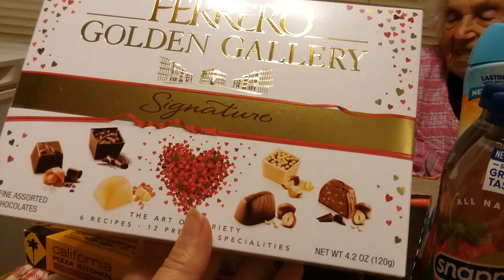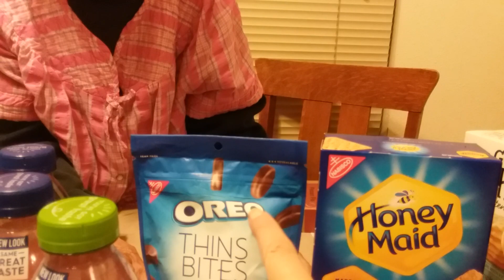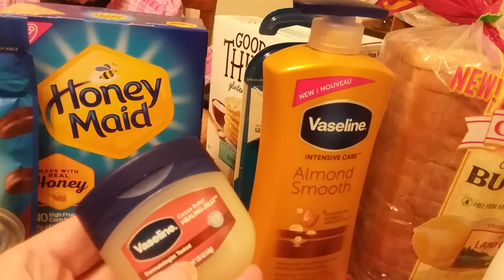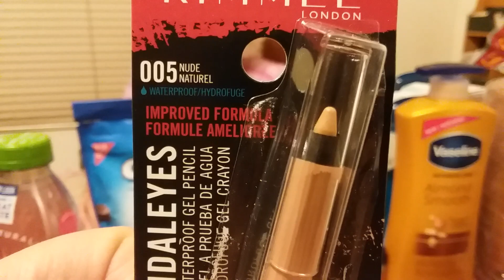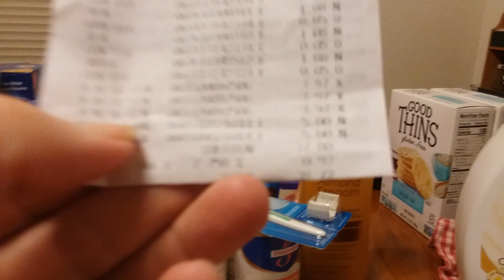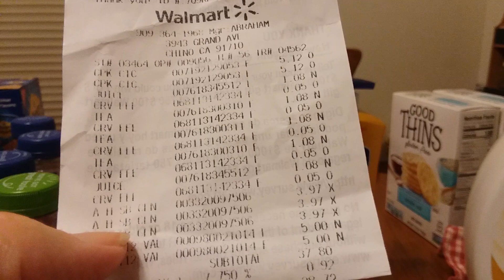Wonderful Wednesday Walmart Extreme Coupon,ibotta ,Swagbucks, Shopkick Haul